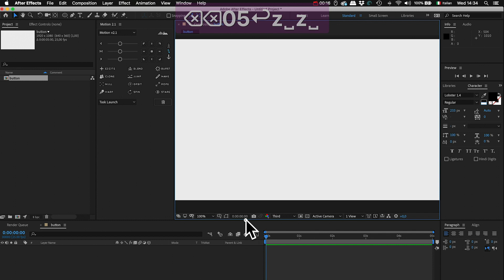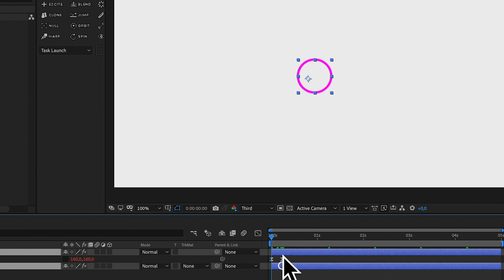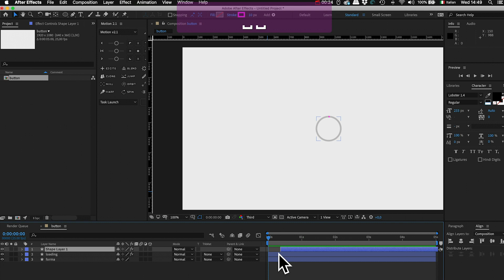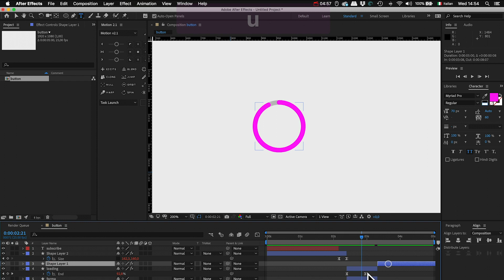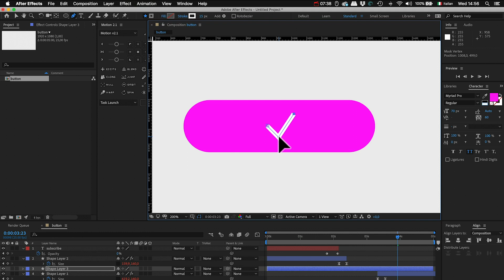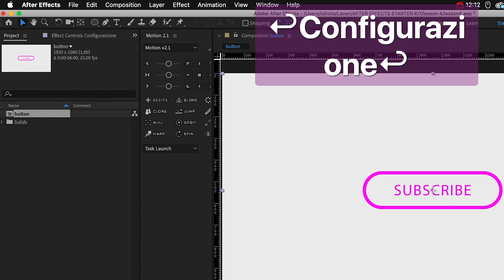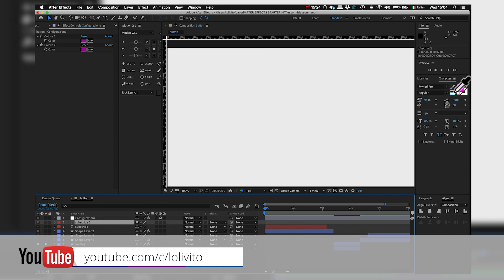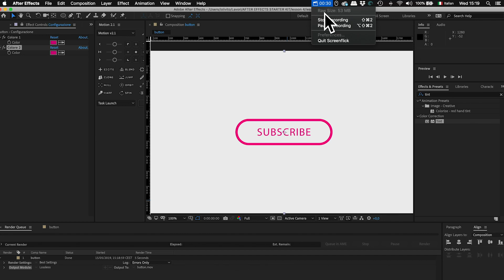Creare un pulsante SUBSCRIBE con After Effects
❤️  VUOI VEDERE come si crea l'animazione di un PULSANTE su After Effects?
Segui questo video fino alla fine NON TE NE PENTIRAI.

NON PERDERTI IL PROSSIMO TUTORIAL!